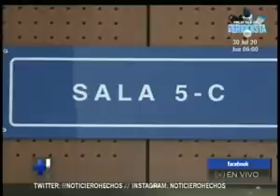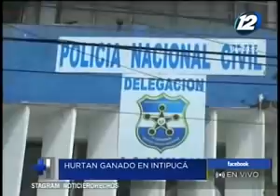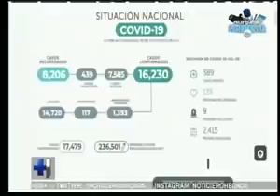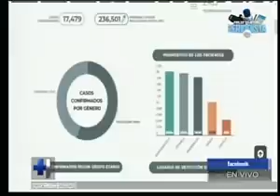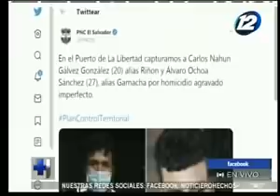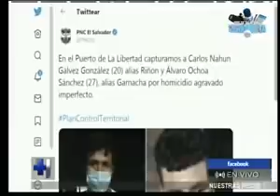Hechos AM: Programa del 30 de julio del 2020